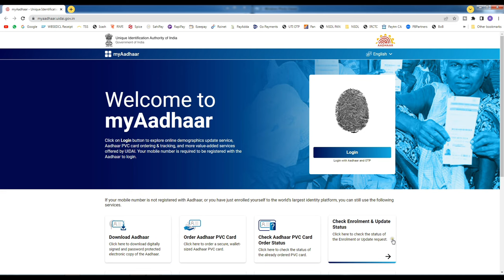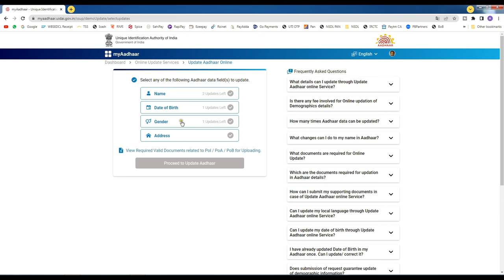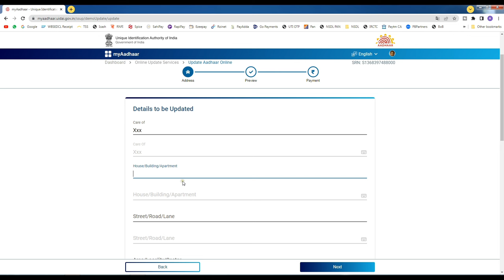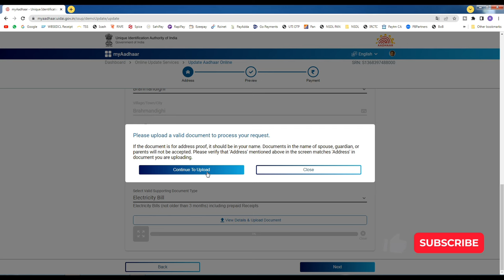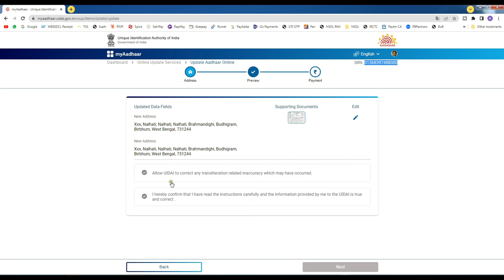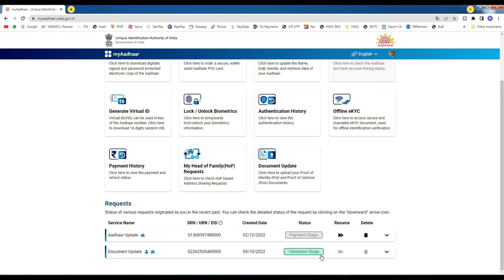Father Name Missing New Aadhaar Card I ডাউনলোড করা আধার কার্ড এ পিতার নাম কিভাবে সংযুক্ত করবেন